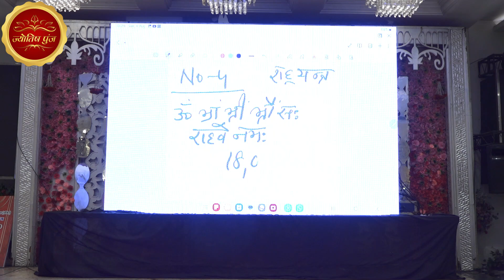Rahu Yantra 4 | One Day Educational Workshop | Numero Star Awards | Ashwani Gautam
Yantra Remedies By Ashwani Gautam

yantra in Numerology

NUMERO STAR AWARDS | 4th Aug '24
One Day Educational Workshop on secretnumbers & yantra in numerology by astrologerashwanigautam

मेरे YouTube चैनल पर आपका स्वागत है!

मैं हूँ अश्विनी गौतम,
एक समर्पित ज्योतिषी / न्यूमरोलॉजिस्ट, जिसने वर्षों के अनुभव के साथ संख्याओं के माध्यम से हमारे जीवन के गहरे रहस्यों को उजागर करने में विशेषज्ञता हासिल की है। मेरे साथ जुड़ें, क्योंकि मैं आपको न्यूमरोलॉजी की रहस्यमय दुनिया में ले चलूँगा, जहां विशेषज्ञ विश्लेषण, व्यक्तिगत रीडिंग्स और व्यावहारिक सलाह के माध्यम से आप अपने जीवन के संख्याओं के गहरे अर्थों को समझ पाएंगे।

यहां, आपको मिलेगा:

🔢 गहन न्यूमरोलॉजी विश्लेषण: लाइफ पाथ नंबर, डेस्टिनी नंबर और अन्य महत्वपूर्ण संख्याओं के महत्व को जानें।

🌟 व्यक्तिगत रीडिंग्स: अपनी व्यक्तित्व, संबंधों और करियर पथ के बारे में विशेष अंतर्दृष्टि प्राप्त करें।

🔮 व्यावहारिक सुझाव और मार्गदर्शन: न्यूमरोलॉजी के सिद्धांतों को अपने जीवन के विभिन्न पहलुओं में कैसे लागू करें, यह जानें।

🧘 आध्यात्मिक विकास और आत्म-खोज: जानें कि न्यूमरोलॉजी आपके आत्म-साक्षात्कार और आध्यात्मिक पूर्णता की यात्रा में कैसे मदद कर सकती है।

आइए, मिलकर आपके जीवन के रहस्यों को खोलते हैं!

I’m Ashwani Gautam, a dedicated astrologer / numerologist with years of experience in uncovering the profound insights that numbers can reveal about our lives. Join me as I delve into the mystical world of numerology, offering expert analyses, personalized readings, and practical advice to help you understand the deeper meanings behind your life’s numbers.

Here, you’ll find:

🔢 In-Depth Numerology Analyses: Explore the significance of Life Path numbers, Destiny numbers, and more.

🌟 Personalized Readings: Gain tailored insights into your personality, relationships, and career paths.

🔮 Practical Tips and Guidance: Learn how to apply numerological principles to enhance various aspects of your life.

🧘 Spiritual Growth and Self-Discovery: Discover how numerology can aid in your journey toward self-awareness and spiritual fulfillment.